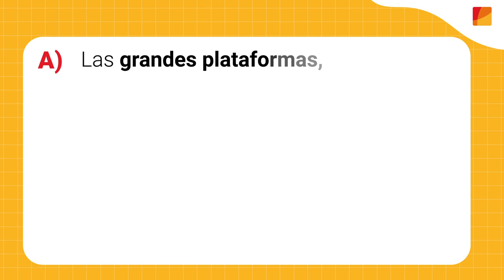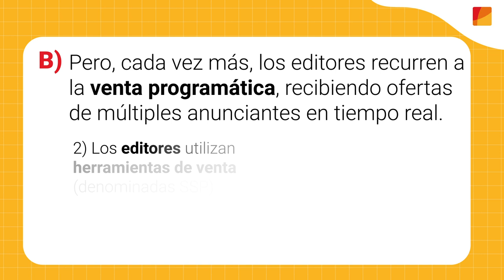Estudio CNMC Publicidad Online| ¿Cómo funciona la publicidad online?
La CNMC ha publicado un estudio sobre las condiciones de competencia en el sector de la publicidad online en España. Este tipo de publicidad se ha convertido en la principal fuente de financiación del contenido difundido en Internet, especialmente en el caso de plataformas como Google y Facebook que obtienen de ella la mayor parte de sus ingresos.

✅ Reproducción permitida solo si se cita la fuente.